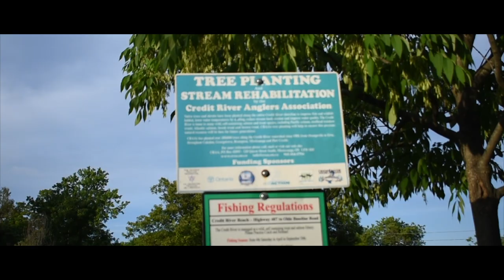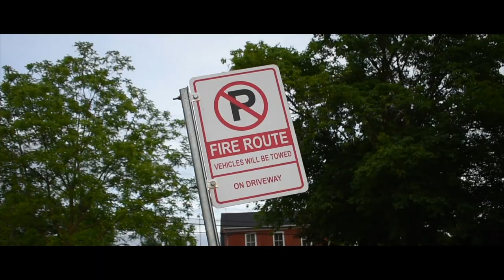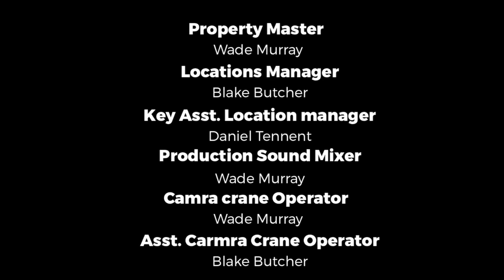Election Night | Kevin For Mayor S2 (Ep.6)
Check it out on iTunes @Are You Smart Spell It